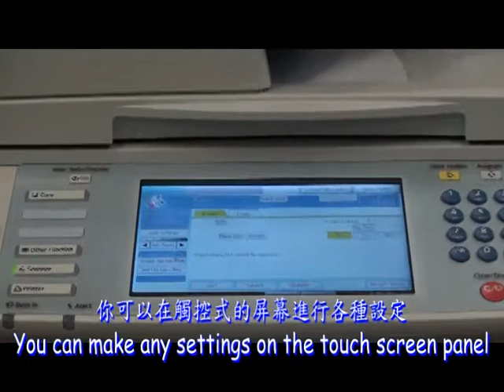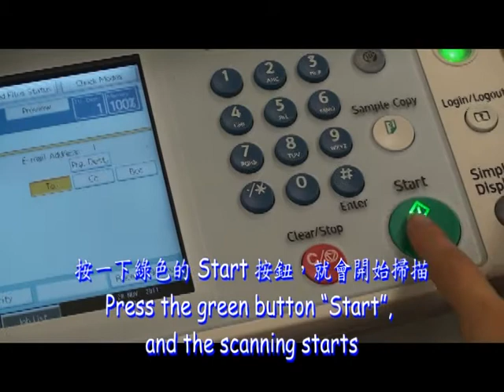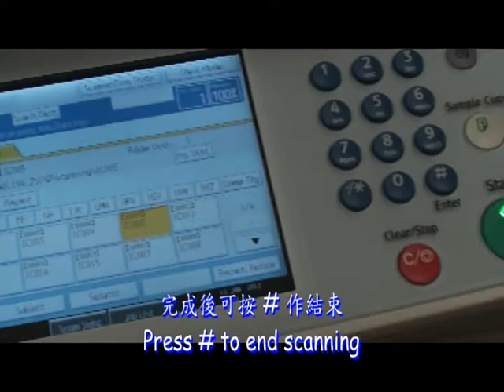how to use octopus scanner